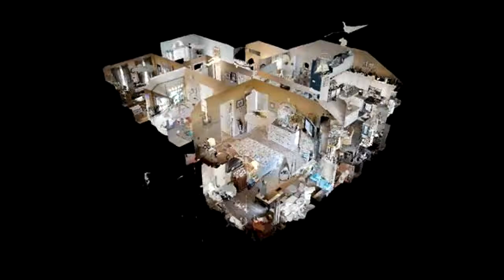Homes for Sale - 2512 SE Kimbrough Court, Lees Summit, MO 64063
Dont miss out on this beautiful updated 3 bedroom atrium split in Lees Summit. Peaceful cul-de-sac in Ashton at Charleston Park. New floors, freshly painted, large kitchen featuring granite counters with newer appliances and island.This home has a beautiful walk out basement and large finished sub basement. The exterior is amazing as well, with new garage doors, a gorgeously landscaped fenced in back yard w/double 2 tier deck. HOA includes a community swimming pool. Great location!

Bedrooms: 3
Bathrooms: 3
Square Feet: 2800
Price: $235,000